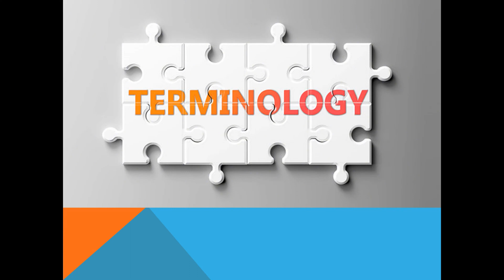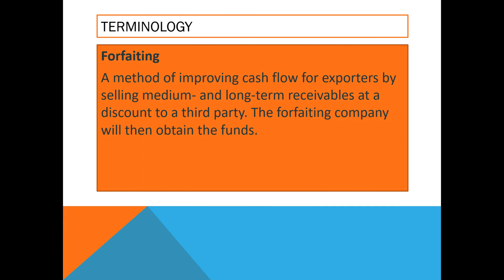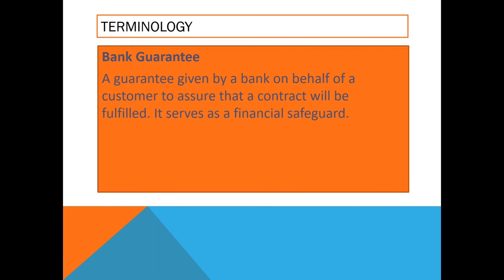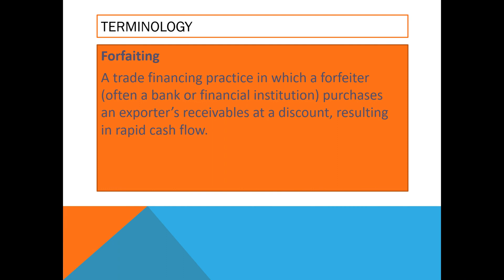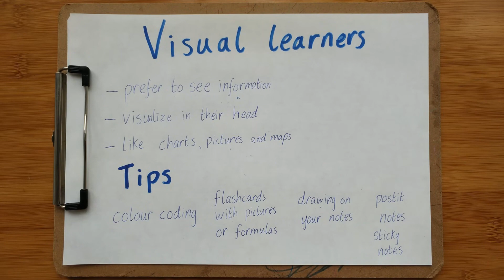Yasmin Hermann , Frankfurt School of Finance: the Corporate Finance Concentration in Banking?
Yasmin Hermann :What are  the Corporate Finance Concentration, Corporate Delegation, IPO ?
A corporate finance concentration, often found in finance programs at universities and business schools, is a specialized area of study that focuses on the financial decisions and strategies of businesses. It delves into topics like funding sources, capital structure, financial analysis, and tools for resource allocation within a company. The goal is to equip students with the knowledge and skills to manage a company's finances effectively and maximize shareholder value.